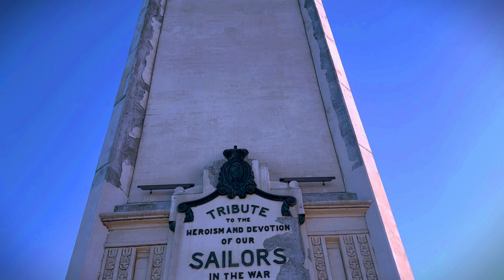youtube video #-1yida3CCtI